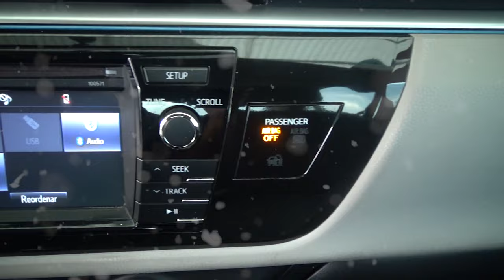Toyota / Corolla / 2016 - 4545